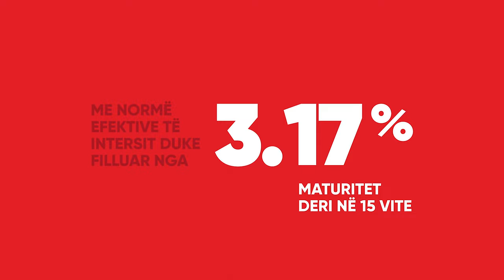Banka Kombëtare Tregtare - Merr kredi për banesë ose shtëpi! (SHLIROHU!)